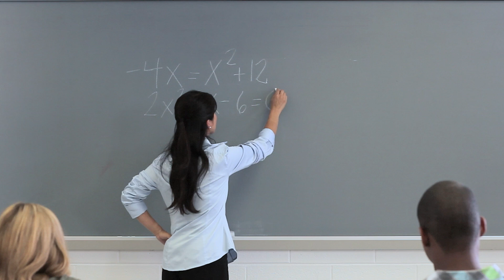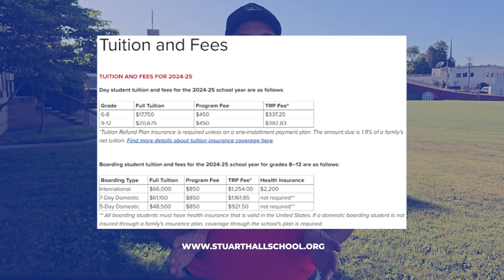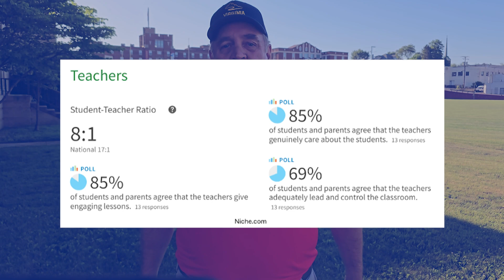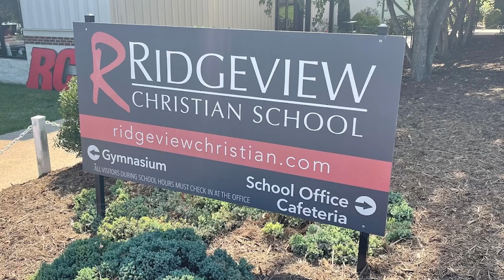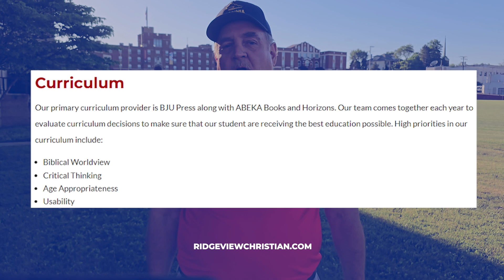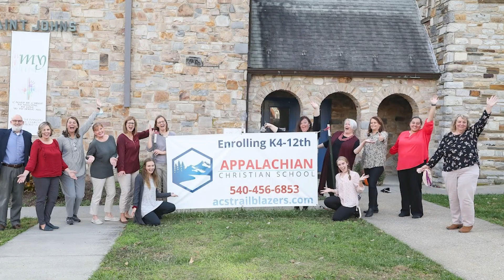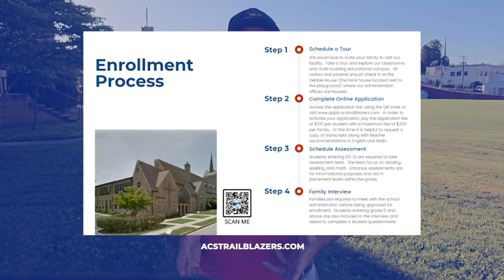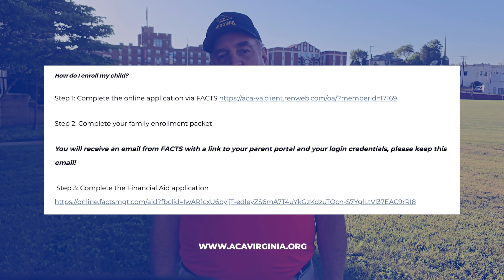STAUNTON AND WAYNESBORO VIRGINIA: Private School Education: Explore Options For Your Child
Are you thinking about moving to Staunton & Waynesboro Virginia? Let’s explore private schools in Staunton Virginia and Waynesboro Virginia today!
Are you considering private education options in Staunton Virginia and Waynesboro Virginia? Our comprehensive guide to private schools in the area is here to help! This video presents detailed profiles of eight exceptional private schools, each catering to different educational needs and preferences. From Stuart Hall's robust college preparatory program to Fishburne Military Academy's leadership-focused curriculum for boys, there's something for every family.
Learn about Augusta Christian Academy's Christ-centered approach and Appalachian Christian School's affordability, with tuition under $7,000 for all grade levels. Discover the unique offerings of these institutions, including their history, mission statements, curricula, extracurricular activities, and enrollment processes. Plus, get a sneak peek at the highly anticipated St. Mary’s Catholic School, set to open in fall 2025.
Whether you're looking for a boarding school, a military academy, or a budget-friendly Christian education, this guide has you covered. Don't miss out on the opportunity to make an informed decision about your child's education. Watch the video now and explore the best private schools Staunton Virginia and Waynesboro Virginia have to offer!
I’d love to help you make a smooth move to Staunton & Waynesboro Virginia!
00:00 - Intro to Private Schools In Staunton & Waynesboro Virginia
02:17 - Stuart Hall School in Staunton VA
05:16 - Fishburne Military School in Waynesboro VA
07:43 - C.F. Richards Christian School in Staunton VA
09:32 - Ridgeview Christian School in Stuarts Draft VA
13:22 - Grace Christian School in Staunton VA
16:18 - Appalachian Christian School in Waynesboro VA
18:45 - Augusta Christian Academy in VA
21:41 - Saint Mary’s School in Staunton VA
22:29 - Wrap up to Private Schools In Staunton & Waynesboro Virginia